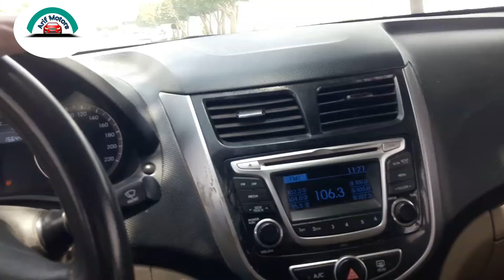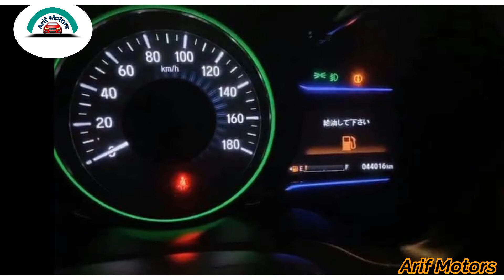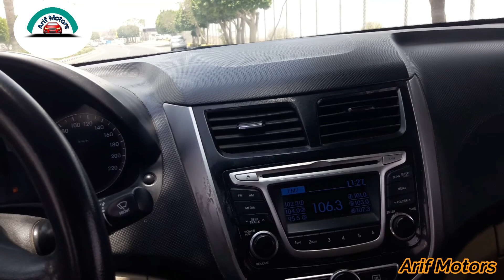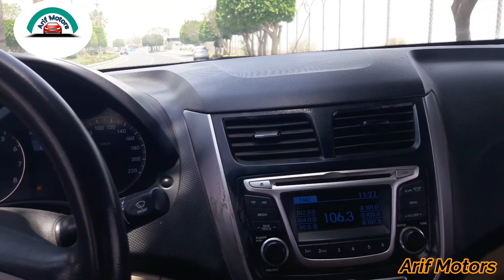Today best Cars | Used Cars for Sale | Arif Motors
Hi,
I Am Muhammad Arif Welcomet to our youtube channel Arif Motors.

 3 Cars Review today|
Honda,
Alto,

  |Pakistan auto show|pakistan automobile industry|cars Review in pakistan|cars review in urdu|